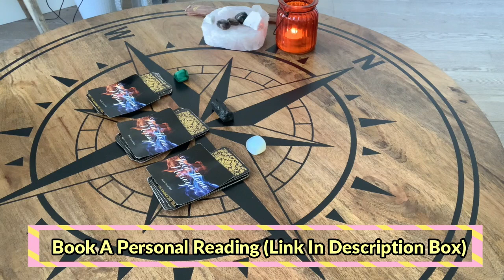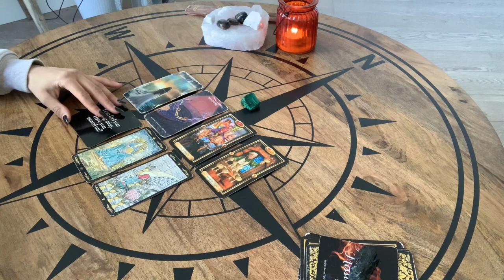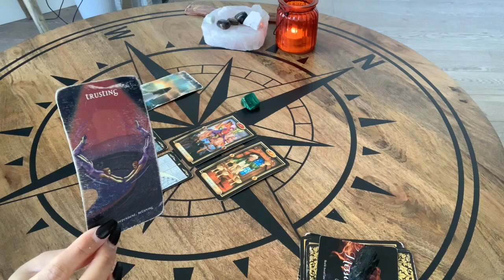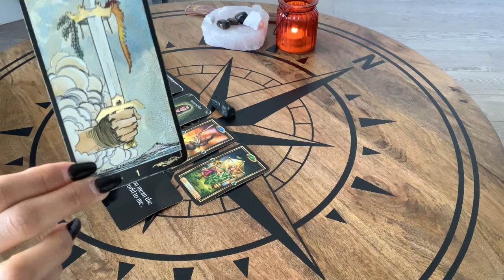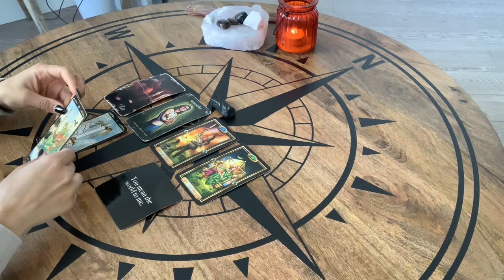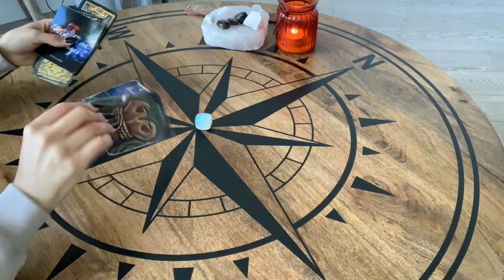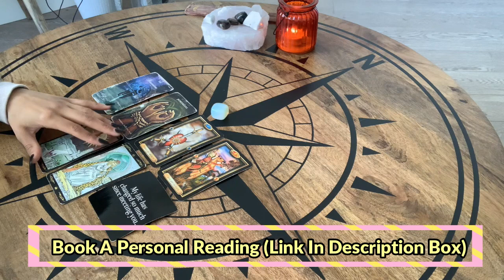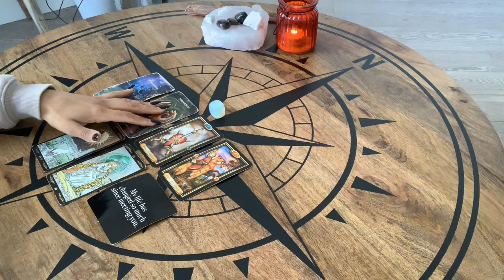❤️✨HOW DO THEY FEEL ABOUT YOU RIGHT NOW✨❤️PICK A CARD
NEW TAROT SCHEDULE:
Monday - General Love Reading
Tuesday - Twin Flame Reading
Wednesday - What Do You Need To Know Right Now
Thursday - How They Feel About You Pick A Card
Friday - What's Blocking You In Life & Love
Saturday - ALL SIGNS Love Messages
**Expect Bonus Reads**